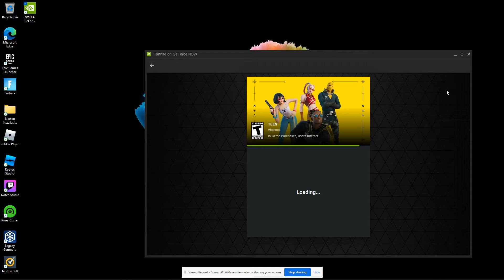Fortnite Squads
I am too use to playing Solos, lol